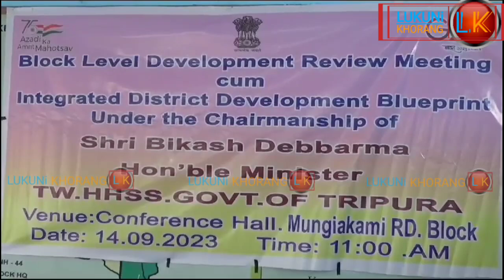Montri Bikash Debbarma Block Level Development Review Meeting Khaikha Mungiakami R.D.Blocko